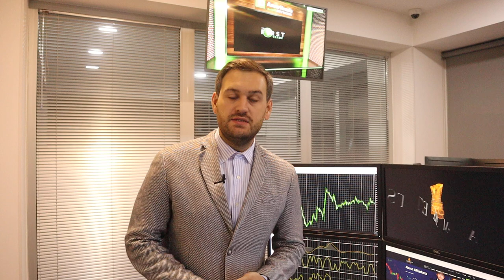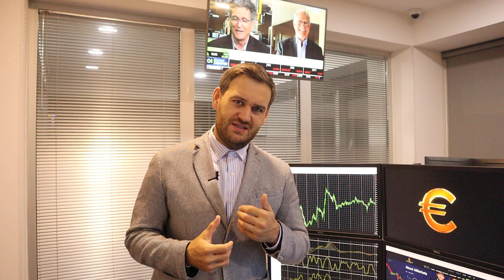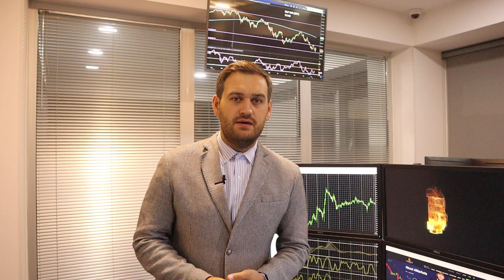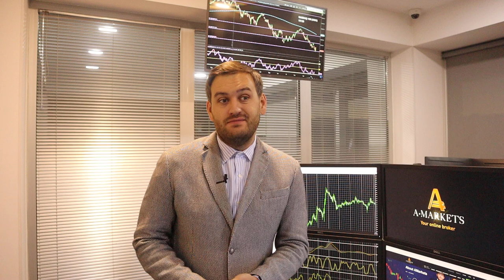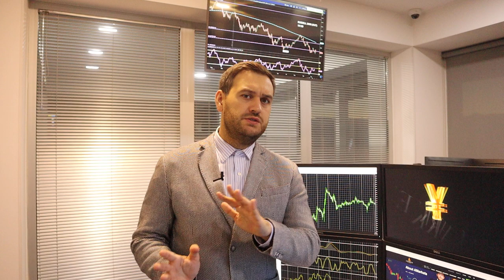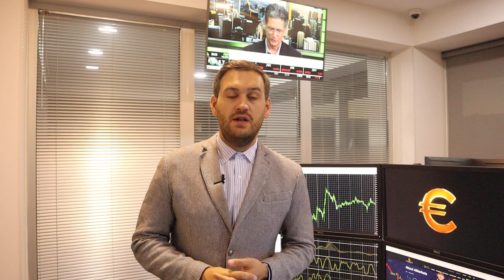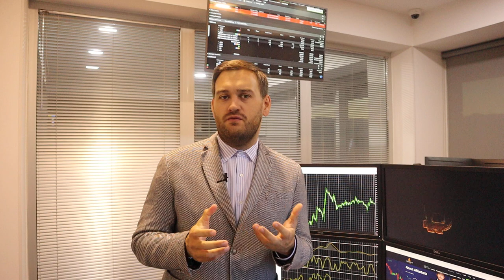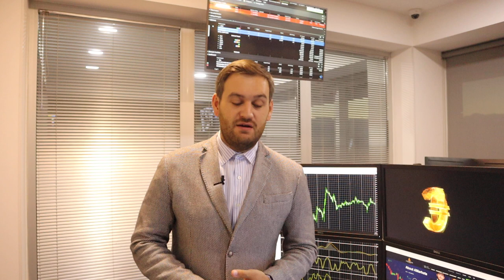Доллар - лучшее решение покупателей | AMarkets